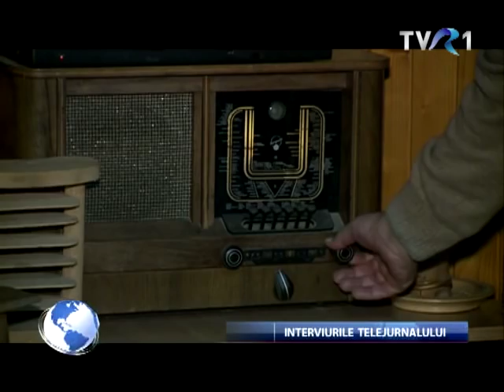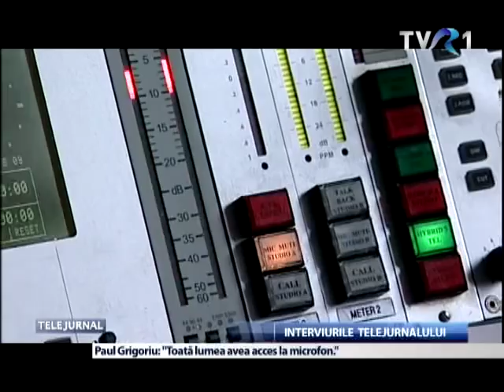Interviu cu Paul Grigoriu - 26 octombrie 2013